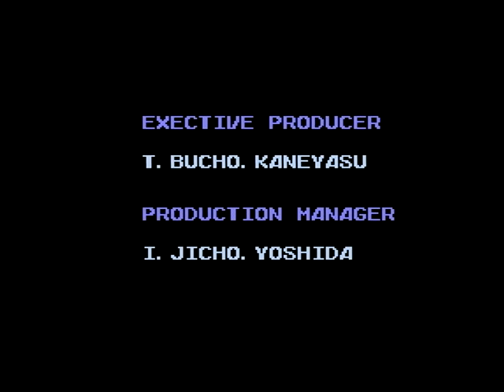【後編】横浜港連続殺人事件 (PS)【探偵 神宮寺三郎】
エンディングまで完走（OP+前後編）。ゲーム音のみ。

悠久を刻む街、横浜。それは静かに動き出した。
婚約者はどこに消えたのか。
外交特権に隠ぺいされた真実とは何か。
愛する人への想い、そして願い。
煙草の煙が港の風に揺れる。
SEE YOU IN NEXT TROUBLE…

「探偵 神宮寺三郎 Early Collection」収録。